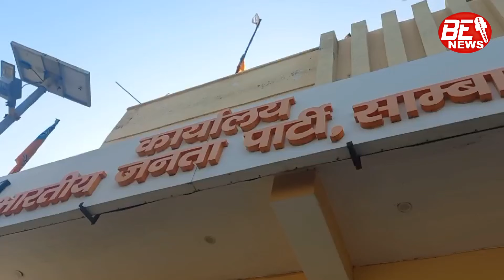चुनाव घोषणा के बाद देविंदर राना का बयान